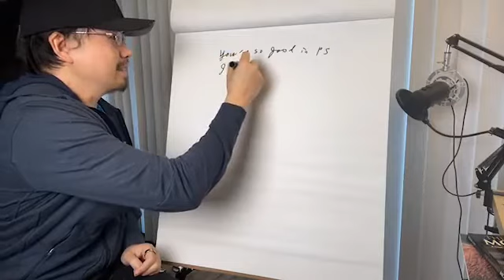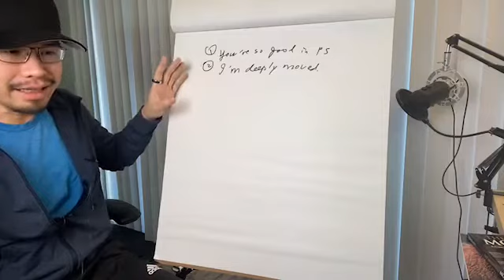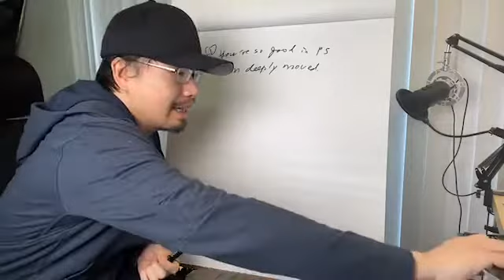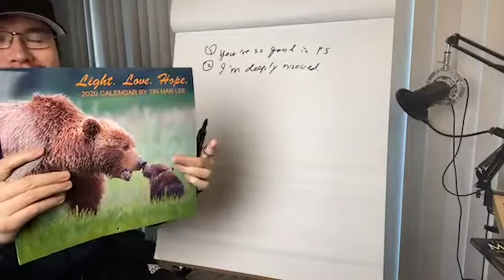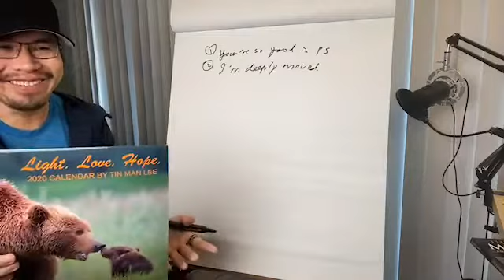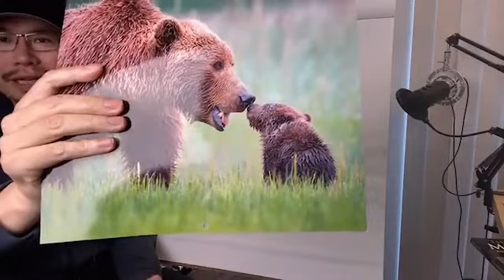Biggest Mistake in Bird/Wildlife Post-Processing (Sharpening and Highlight/Shadow)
If you’d like to see a one hour training on exactly how I took super-sharp birds-in-flight and wildlife action photos that also tell stories, when I didn’t have much time to travel...